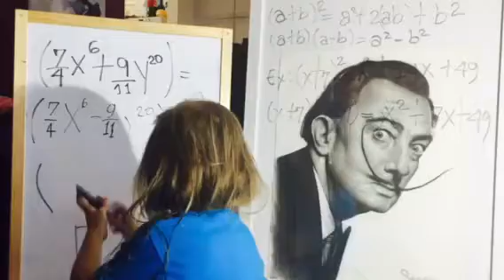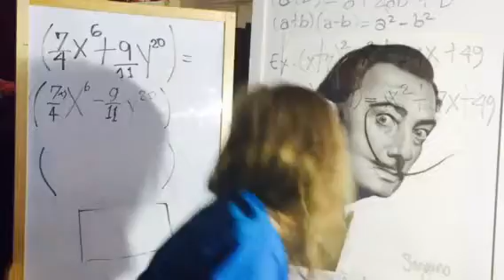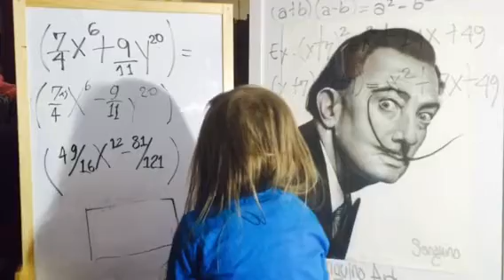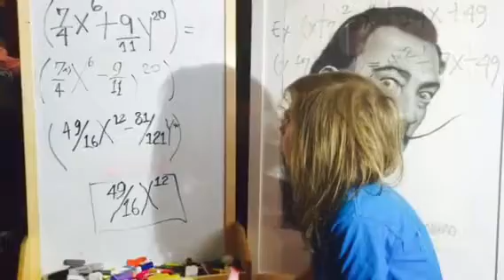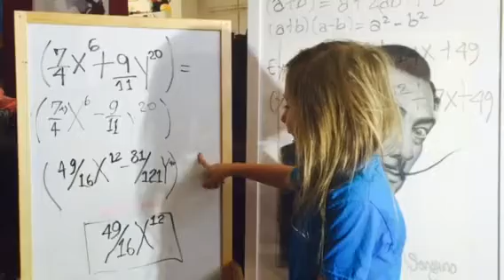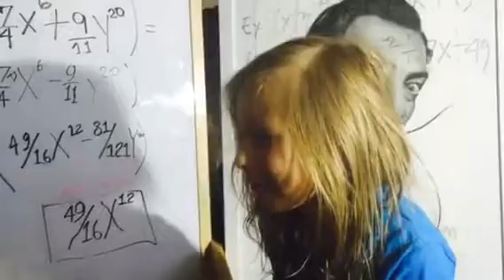College math by 6 years old genius Ramses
He is only 6 years old and can do math